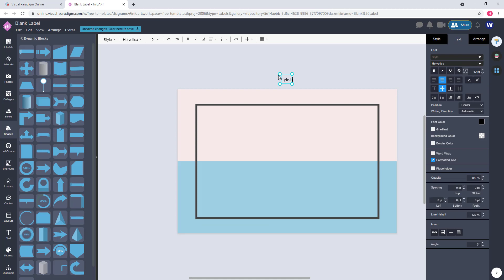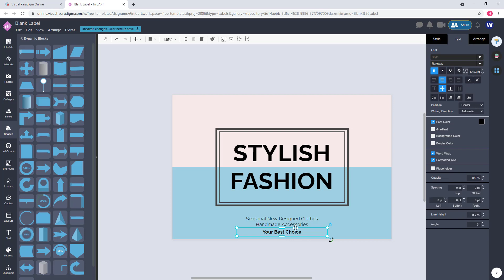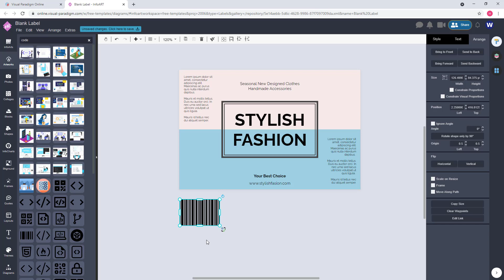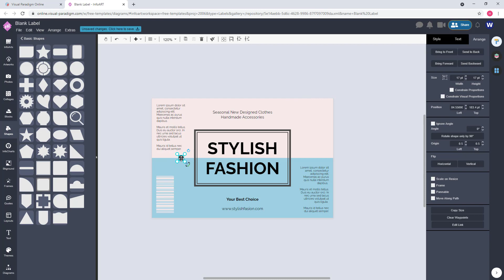Create Product Label for Clothes and Accessories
Hi everyone! In this week I would like to show you 2 product label designs using VP Online. The first one is for the cloths and accessories product. I hope you enjoyed it!

* This is only a sample product label design. It is not a real product.